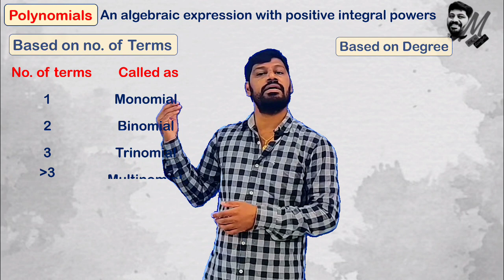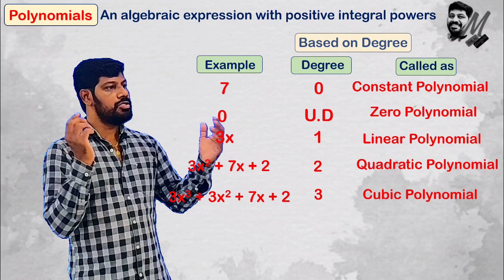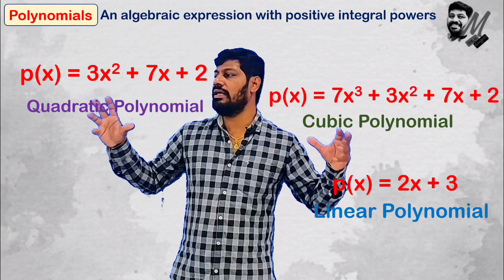IX Class (AP/ TS State/ CBSE) Polynomials Introduction LM 213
In this video you can understand the introduction of polynomials chapter for IX Class.